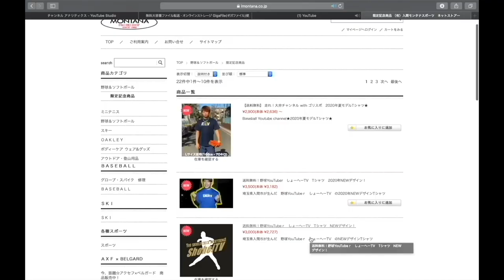【レアグローブ紹介】岐阜から来た道具マニアのグローブが凄すぎた！！総額いくらだよこれ、、、